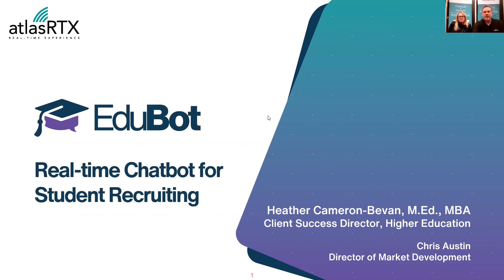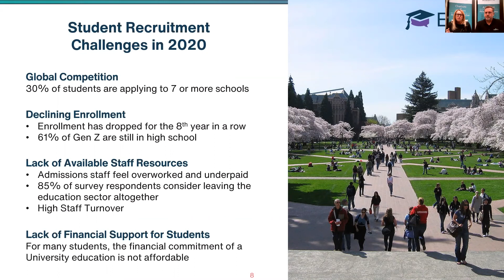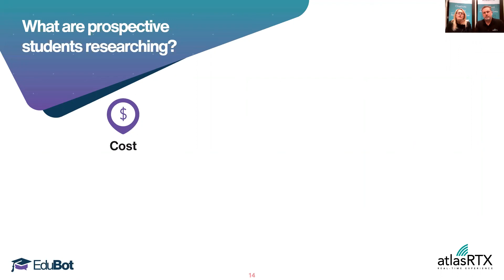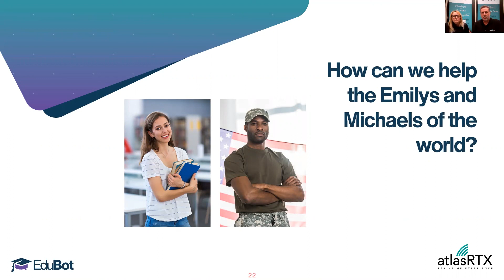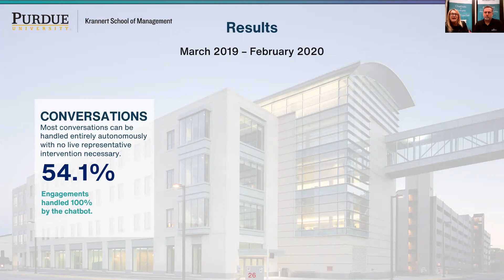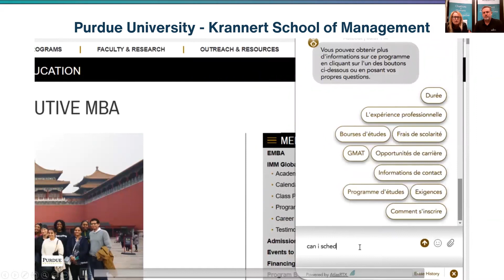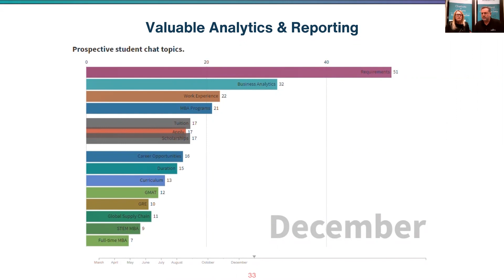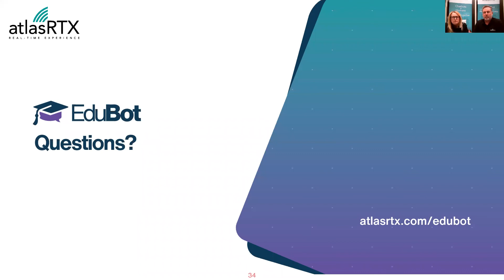EduBot Real-Time Chatbot for Higher Education Recruiting and Admissions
EduBot, developed by AtlasRTX, is a real-time experience (RTX) web chatbot for Higher Education institutions looking to boost recruiting and enrollment efforts. EduBot complements existing undergraduate recruiting programs by providing real-time engagement with prospective students 24 hours a day in 100+ languages. EduBot was designed with Higher Education recruiting and marketing in mind; allowing institutions to scale undergraduate recruiting efforts by driving more qualified leads and application inquiries, without scaling staff or resources.

AtlasRTX is the leading A.I.-powered chatbot provider, building sophisticated real-time experience programs for global enterprise organizations such as Purdue University, Hewlett-Packard Enterprises and Dell Technologies, among others.